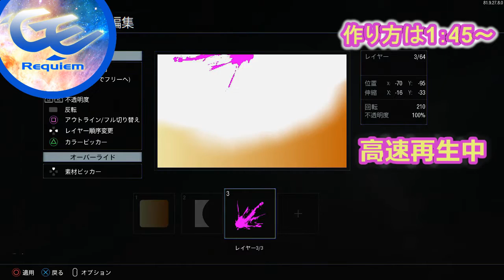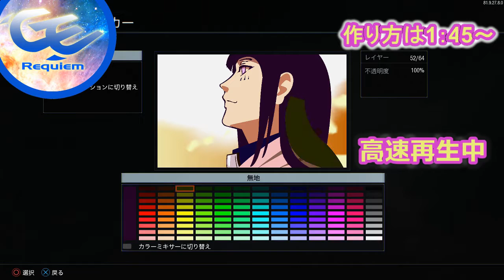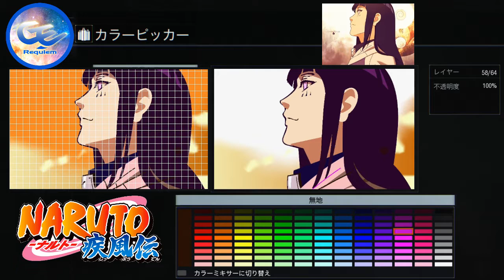【BO3 エンブレム】リクエストからナルト疾風伝・ヒナタ作り方。bo3 embrem tutorial